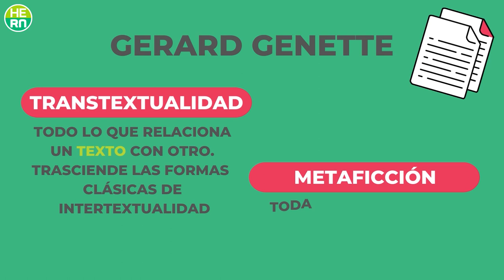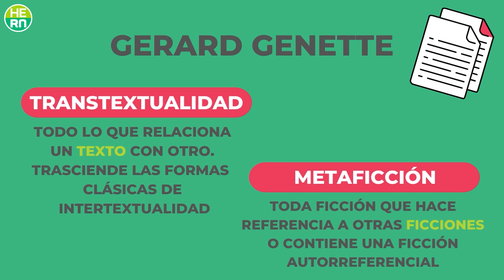Escribir historias, relatos para acompañar | Personaje e intertextualidad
En esta nueva edición junto a Natalia Gualtieri, profesora en arte dramático y Susana Franzese, asesora de contenidos HERN conversaremos cobre la construcción del personaje y de la intertextualidad. ¿Sabés qué son? ¿Sabías de su importancia para crear historias o relatos?

haciendoescuelarn.educacionrionegro.edu.ar